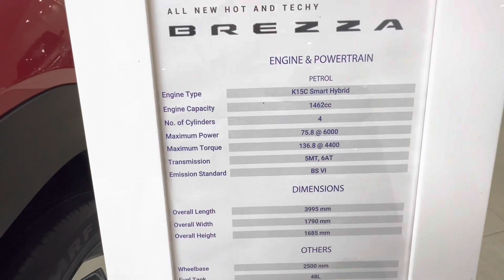Maruti Suzuki Brezza ZXI+ 2022 | Red Color Looks Fab❤️